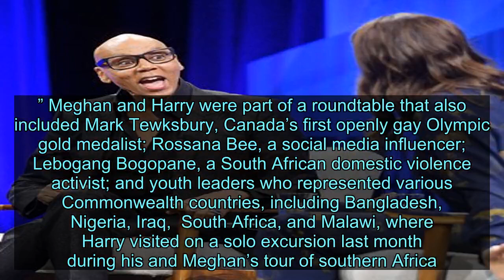Meghan Markle Resurrects the Messy Bun with a Twist at a One Young World Summit Event - News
Videos can use content-based copyright law contains reasonable use Fair Use Ever since Meghan Markle began her relationship with Prince Harry about three years ago, a messy bun has been one of her signature style elements. It probably takes more effort than a sleeker bun would—those front tendrils don’t just fall like that—but it makes her seem a little laid back, capturing her California-girl-turned-princess vibe perfectly. On Thursday morning, Meghan attended an event for the One Young World Summit at Windsor Castle wearing a maroon sweater and matching Hugo Boss leather skirt, augmenting the bun slightly with Jackie O–style volume at the crown. The event was focused on gender equality, and Meghan arrived in Harry’s electric Audi E-Tron. According to the Daily Mail, she thanked her husband for joining her at the event. “In terms of gender equality, which is something I have championed for a long time, I think that conversation can't happen without men being a part of it,” she said. “So for this reason it made complete sense to let him join today—so thank you for letting him crash the party.” Meghan and Harry were part of a roundtable that also included Mark Tewksbury, Canada’s first openly gay Olympic gold medalist; Rossana Bee, a social media influencer; Lebogang Bogopane, a South African domestic violence activist; and youth leaders who represented various Commonwealth countries, including Bangladesh, Nigeria, Iraq, South Africa, and Malawi, where Harry visited on a solo excursion last month during his and Meghan’s tour of southern Africa. Harry was wearing a pin that represents the Queen’s Commonwealth Trust, the organization he presides over. (Meghan is its Vice President.) It’s the second public event Meghan has attended as a part of the One Young World Summit, representing the organization that she has worked with since before she met Harry. “I think we're all aware that One Young World has been very important to me for several years and now being vice president of QCT, it just felt like the perfect medley,” she said during the roundtable. At the opening ceremony on Tuesday, she took to the stage with other luminaries—and had a bit of a mishap when she hugged the organization’s co-founder Kate Robertson. Recently, Meghan has been putting more effort into rewearing her outfits, emphasizing the affordable, and toning down some of the spectacular gowns she wore throughout her pregnancy, though Friday’s berry look appears to be new. That being said, it does have one royal connection. On Thursday, Queen Letizia of Spain wore an identical skirt at a trade-promotion event in Seoul. — An exclusive look at Find Me, André Aciman’s follow-up to Call Me by Your Name— What really happened when NBC killed its Harvey Weinstein story— Kate Middleton and Prince William paid homage to Princess Dian